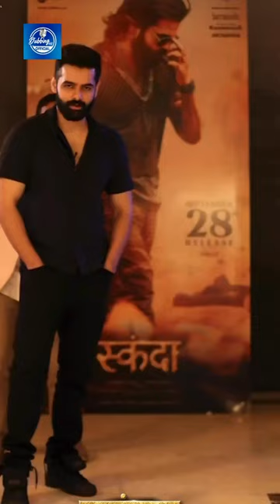Sanket Mhatre Live Dubbing Ram Pothineni